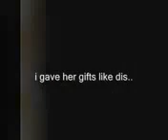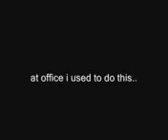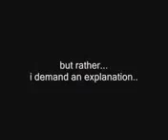love story of mine must watch everyone